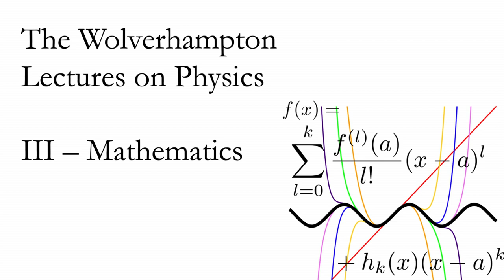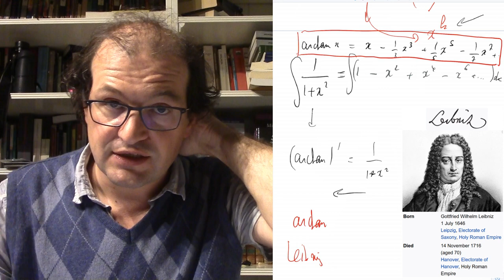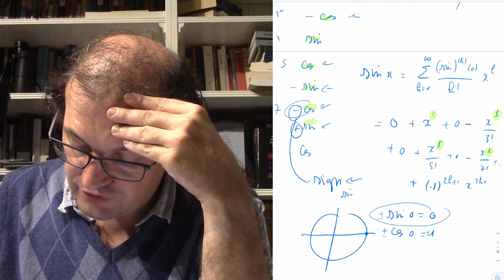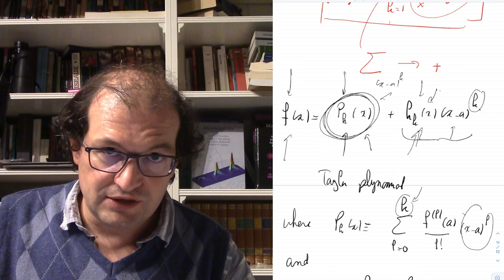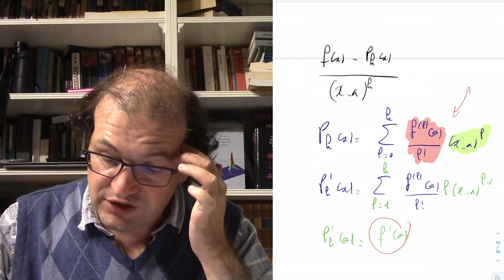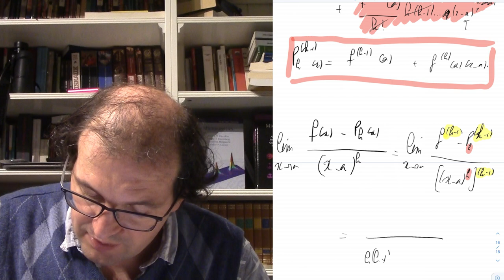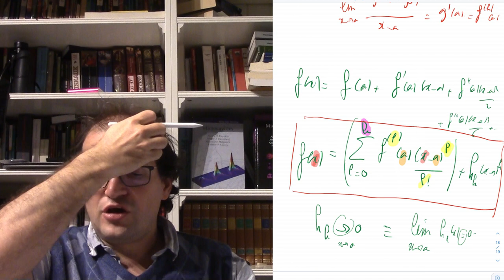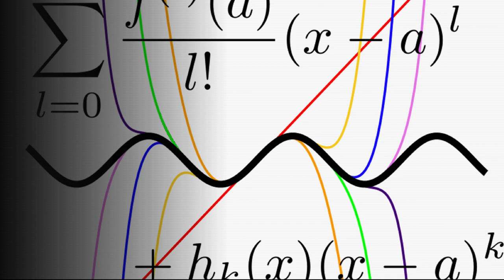Taylor Expansions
The Wolverhampton Lectures on Physics - Mathematics - Lecture 10: Taylor Expansions.